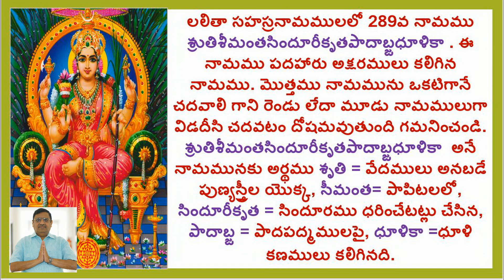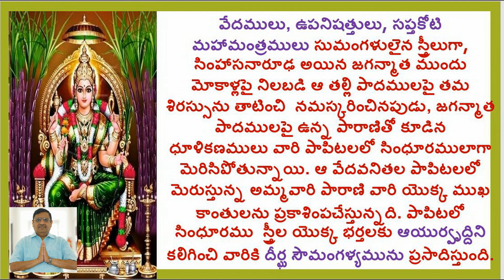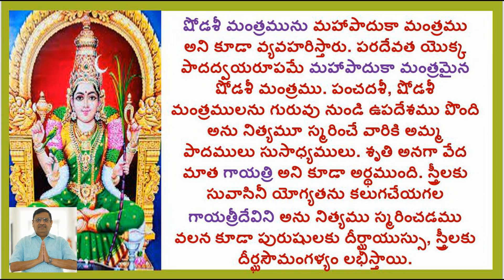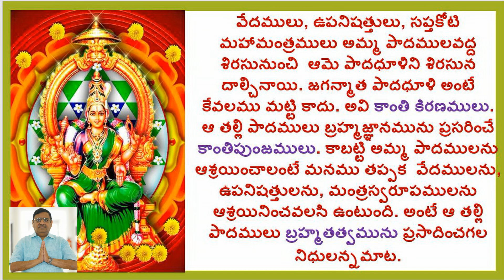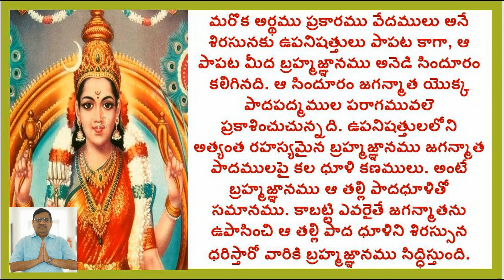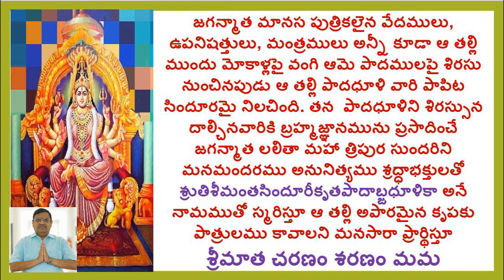SRUTHISEEMANTHASINDOOREEKRUTHAPAADABJADHOOLIKA/LALITHA SAHASRANAMAM/1000 NAMES OF GODDESS LALITHA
Hi

ABOUT THIS VIDEO:
1000 NAMES OF GODDESS LALITHA
SRITHISEEMANTHASINDOOREEKRUTHAPADABJADHOOLIKAA'